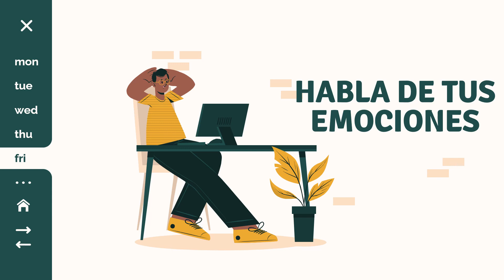Orientación 5° - Tips para estudiar en la cuarentena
¡Queridos niños y niñas! Espero que puedan poner en práctica estos simples consejos para desarrollar de mejor manera su trabajo en casa.

¡Saludos virtuales!